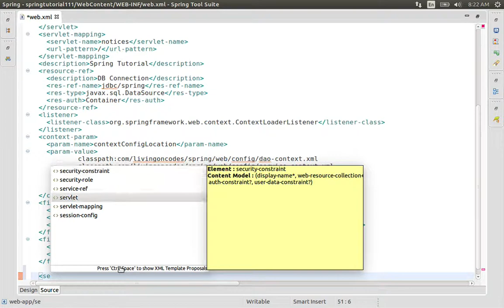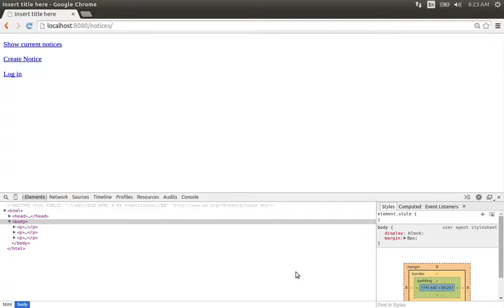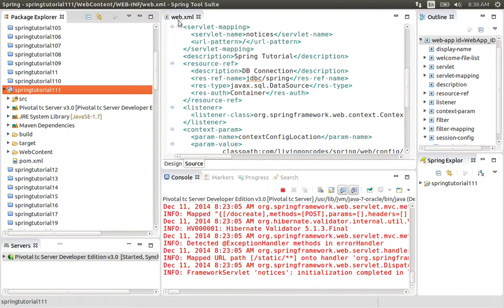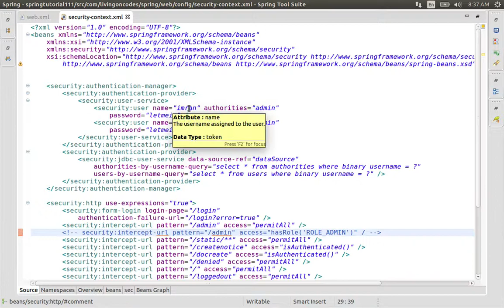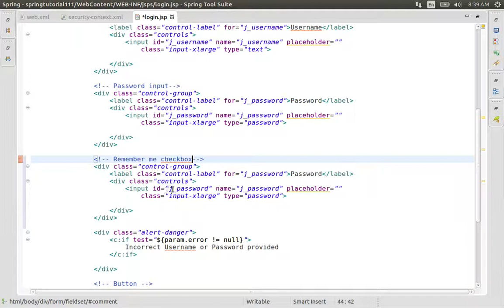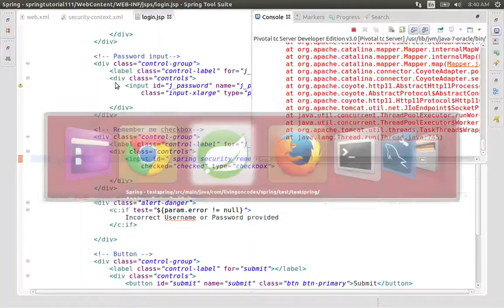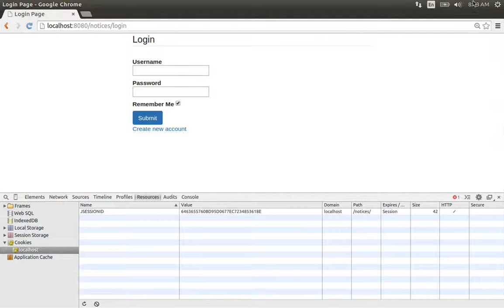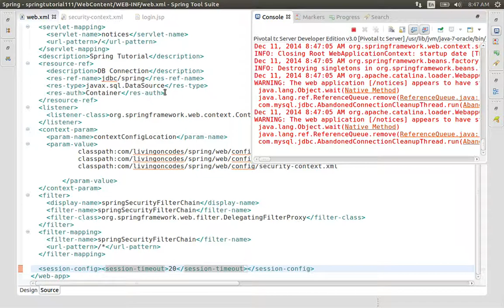111 Adding Remember Me Functionality